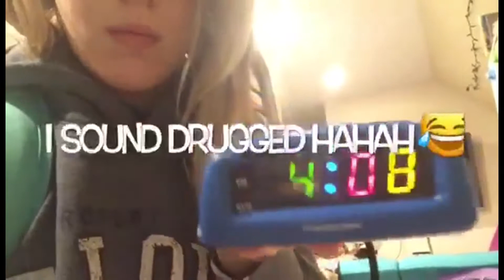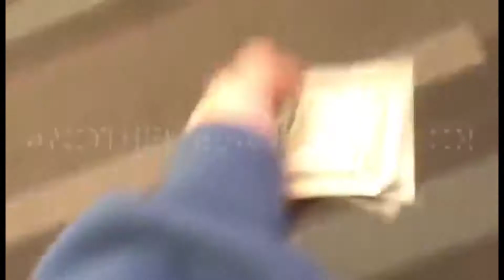Vlogs | Season 2 Episode 1 | Washington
Season 2 of vlogs! Emily goes to Washington to visit some family.

Help us reach our goal of 50 subscribers by the end of 2019.👊

Let us know what you thought of the video in the comments👇 :)